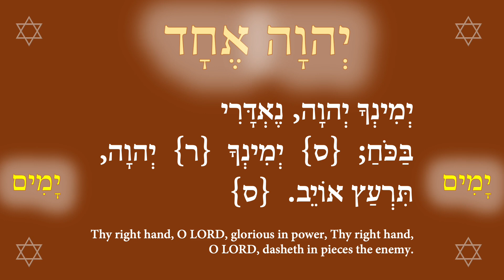God of Israel, Great Eagle Prayer for the Native American Tribes 19